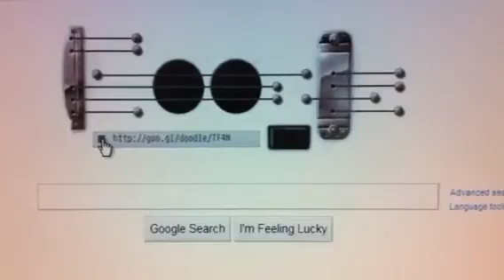Thank You... Les Paul.MOV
And Thank You...Google!!